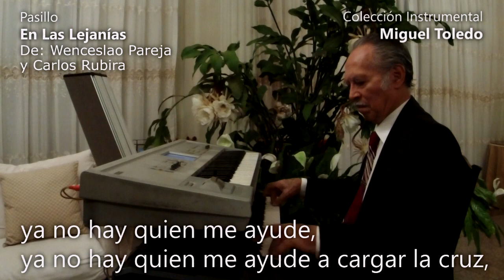Pasillo EN LAS LEJANIAS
De Wenceslao Pareja y Carlos Rubira,
Versión Instrumental de Miguel Toledo Coronel,